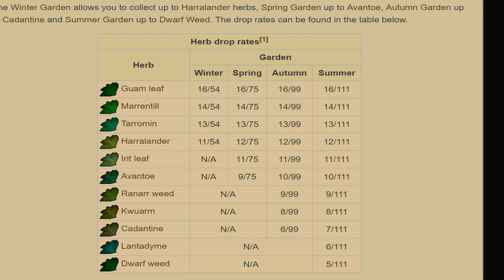[HcUim] Progress 7 - questing spree 二 and first prayer training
Hooray more quest completions and start of prayer